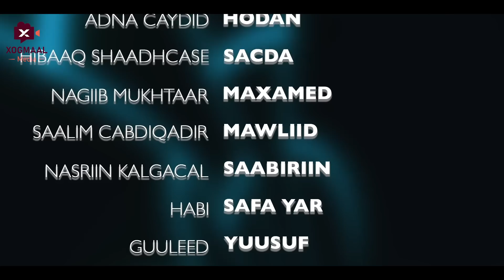MUSASALKA ILMADII QARSOONAYD � XALQADDA 30 AAD